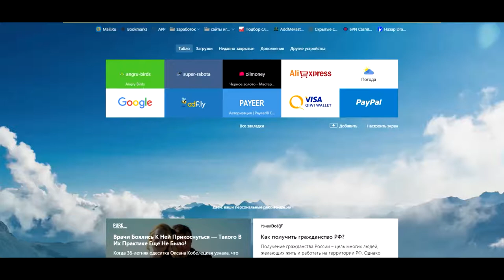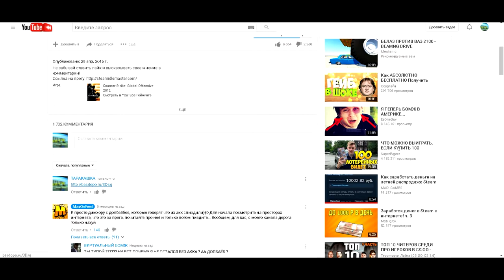как получить (CS:GO и т.д.) для стим бесплатно???? (РЕШЕНИЕ ТУТ!!!!))))